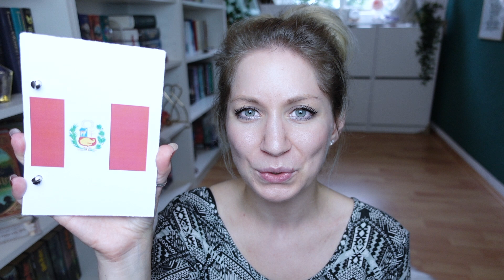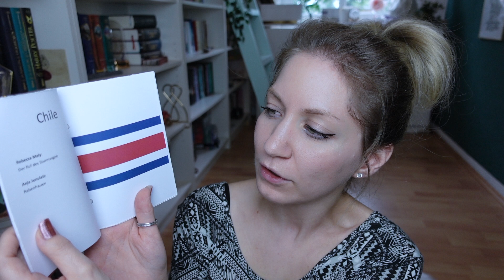Lifeupdate: Currently Reading, Weltreise, eigenes Buch & das Leben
Hallööööchen,

Diesmal zu einem kleinen Lifeupdate. Ich erzähl dir, was ich gerade lese, gebe ein kleines Update zur Weltreise, zu meinem eigenen Buch und zu meinem Leben generell.
Und dann zeige ich dir noch ein sehr cooles Geschenk, das ich zum Geburtstag bekommen habe.

Der Inhalt dieses Videos:
0:00 Intro
0:47 Currently Reading und Leseflaute
3:53 Weltreiseupdate
7:30 Mein eigenes Buch - ein kleines Update
10:40 Bücher für die Weltreise